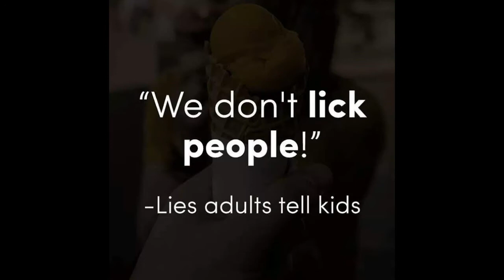Ep. 27 - Off the Cuff! | the My Butthole Stinks! "Who Farted?" podcast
This is a different type of episode, boys and girls, and non-binaries, and transgenders and other types of people Instagram and Twitter haven't taught me exist yet. On this week's episode, the Gozinyas write a new album! We decided that the album will be called, "Off the Cuff," and so is this episode. Previously on the Who Farted podcast, Fist and Dick decided to write a whole new Gozinya album live, in studio, during a podcast. As far as we know, this is the very first time anything like this has been attempted and achieved! If it has been done before, fuck that other band, we did it better, and we will fight them and win, I guarantee it. Look, at the end of the day, are these the greatest songs we ever wrote? No. "Still Thrashers" and "Fry Balls" are the greatest songs we ever wrote. Also, "Fuck It." That song rocks. We close the episode out with, "Drinking with Ted at the Shithole" which is about ET's in Temecula and also one of my favorite Gozinyas songs. Super special thanks to Discrete Sounds Studios in Temecula. No joke, those guys were so amazing and went so far above and beyond! All the video and audio recording on this episode was done by them, as well as the cool lighting. They even asked us if we wanted handjobs from Thai hookers they knew. We declined, but still, what customer service! Record there! That place is super chill and the vibe is ultra conducive to writing and creating. We loved it. Suck it easy!
Love you @discretesoundsstudios